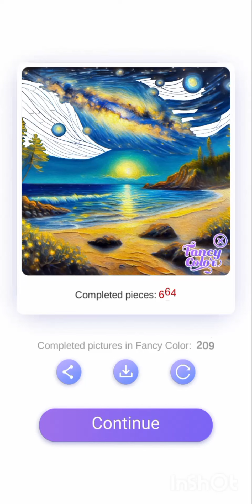Fancy Color - Paint By Number